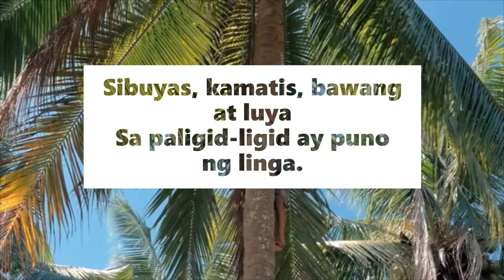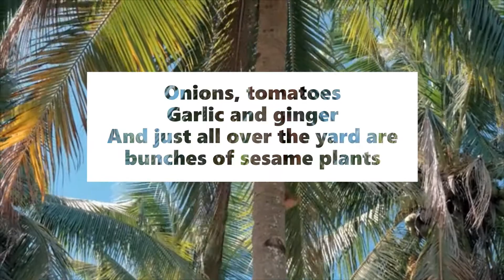Bahay Kubo Kahit Munti TAGALOG Children's Folk Song With English Lyrics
The nipa hut, or bahay kubo, is a type of stilt house indigenous to the cultures of the Philippines. It is also known as payag or kamalig in other languages of the Philippines. It often serves as an icon of Philippine culture